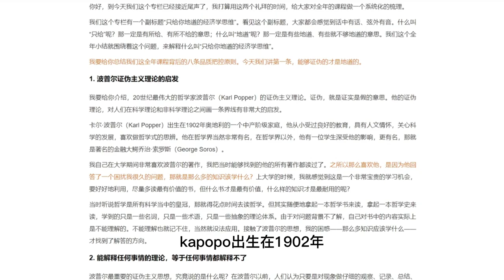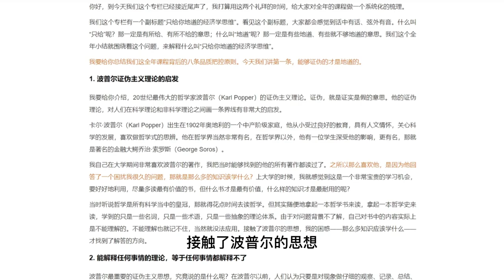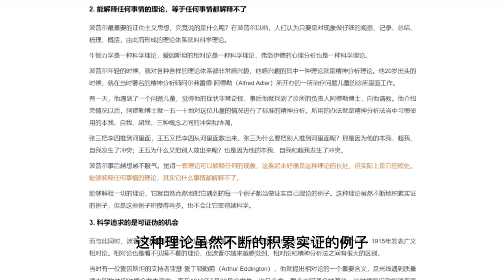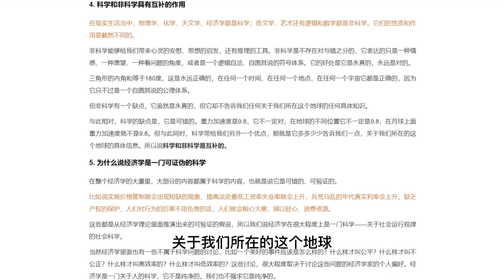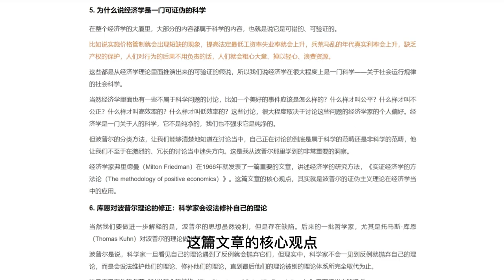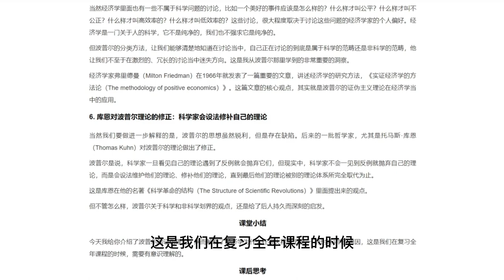第205讲：可证伪的才是地道的